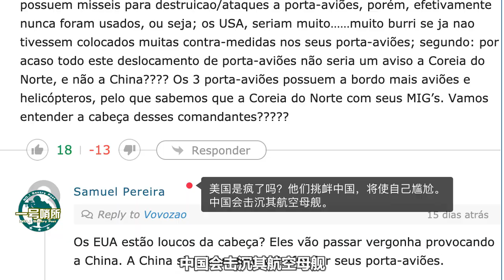美軍七艘航母，三艘用來對付中國？國際評論：美軍是瘋了嗎？這是找死 【一号哨所】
美军三艘航母为何齐聚菲律宾海？为何国际评论指出留给美军的时间不多了？为何国际分析人士尖锐批评美军疯了！ 我們的影片會遵循公平、尊重的原則，確保不會包含任何仇恨言論的元素。